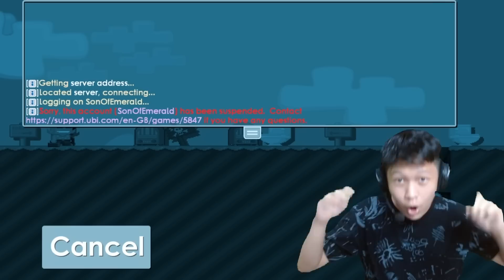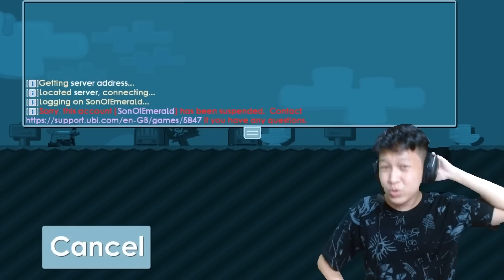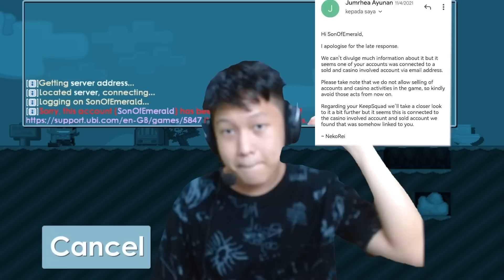BACK GROWTOPIA, TAPI KOK...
Heyoyo SonSquad ;)

WAHHH AKHIRNYA YGY...
setelah sekian lama gw balik ngeyt lagi wkwkwk

Gimana kabar kalian semua? Udah pada QUIT kan? WKWKWKWKWK

Btw sorry gw udah ngilang lama banget dan bisa dibilang tanpa kabar :(
dan sebagai permintaan maaf gw, mulai sekarang gw bakalan rutin ngeupload sekitar 3 hari sekali

so gw harap kita bisa having fun together lagi lewat video-video yang bakal gw upload kedepannya yang pastinya seru, lucu, menarik, dan kalian tunggu-tunggu